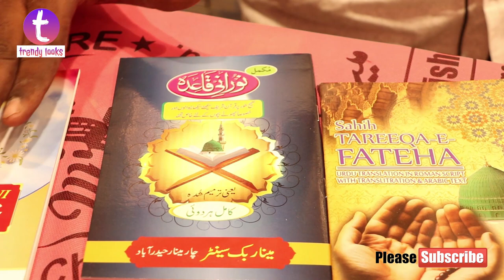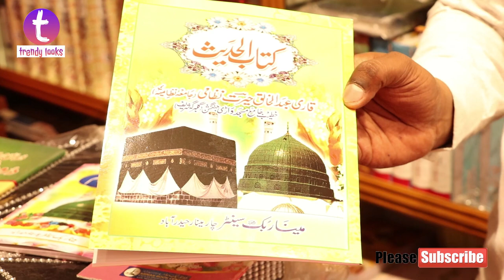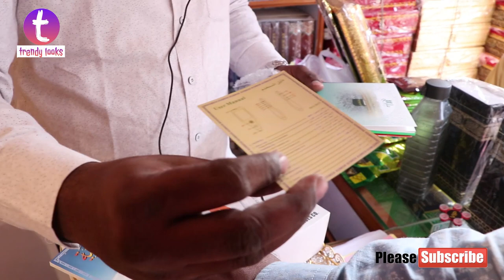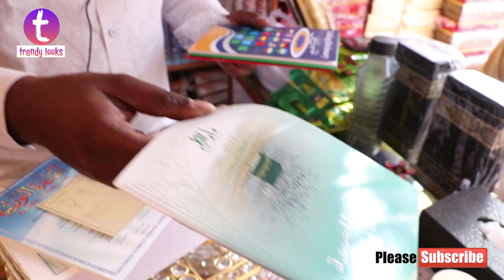The House Of Islam Books || Best Islamic BooK shop In hyderabad || Islamic Book Store || Minar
Shop Address:
Minar Book World,
Islamic book sellers & publishers,
Near Waramgadda railway station gate,
Vattepally road,
mailardevpally,
Rangareddy District, hyderbad.